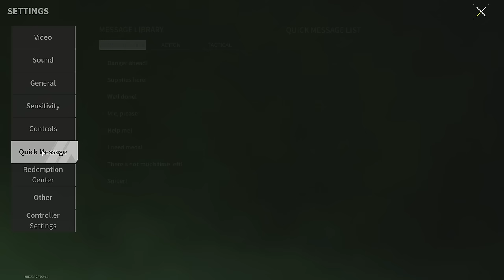Don't Underestimate Vending Machines - Lost Light